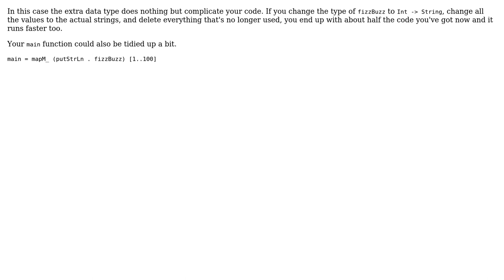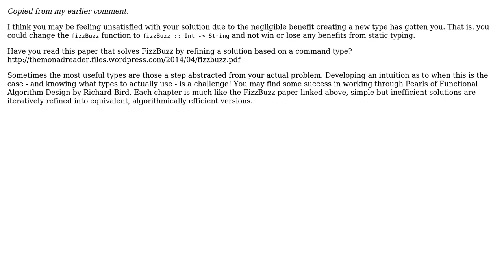Code Review: Haskell FizzBuzz with a type system (3 Solutions!!)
Code Review: Haskell FizzBuzz with a type system

With thanks & praise to God, and with thanks to the many people who have made this project possible! | Content (except music & images) licensed under CC BY-SA | Music | Images & others | With thanks to user Jeremy List user gallais user bisserlis user 200_success and the Stack Exchange Network Trademarks are property of their respective owners. You are responsible for your own actions.